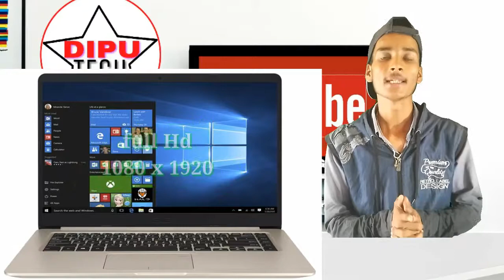Asus ने Vivobook एस, i7 प्रोसेसर और NanoEdge डिस्प्ले के साथ कम बजट का लैपटॉप लांच किया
Asus’ new Vivobook S has slim bezels, an Intel 7th-generation processor, and only costs $700
Asus launched a new VivoBook S, the S510, today that features a seventh-generation Intel Core i7 processor, runs Windows 10, and is designed to look nearly identical to the MacBook Air. The laptop weighs only 3.3 pounds and has 7.8mm-thick bezel.

Here are the specs:

15.6-inch Full HD, 1920 x 1280 display
Either Intel Core i7-7500U or i7-7200U processor (depending on model)
8GB of RAM
Ports: USB-C, USB Type-A, USB 2.0, HDMI, headphone jack
Up to 1TB of storage (depending on model)
Windows 10 Home
Included SD card reader
It starts at $699 and goes up to $799 for a better processor and more storage. It’s available through Asus’ online store, ABT, B&H, Computer Upgrade King, and Newegg.

Asus debuted its VivoBook S line at Computex this year. We had some hands-on time with one model and found that the screen didn’t look great, but for the price, it seemed okay. More than anything else, the weight and price will probably be what gets people interested, so maybe a less-than-stellar display is fine.

अगर आप एक सस्ती लैपटॉप लिए खोज रहे हैं, तो Asus ने अपने नए Vivobook एस लैपटॉप सातवीं पीढ़ी इंटेल कोर प्रोसेसर के साथ लांच किया, जिसकी कीमत अमेरिका में $ 699 की मूल्य पर शुरू किया है, यह लैपटॉप पहले से ही खरीद के लिए बाज़ार में उपलब्ध है और  Asus खुद की ऑनलाइन स्टोर या अमेरिका में Newegg जैसे तीसरे पक्ष के खुदरा विक्रेताओं के माध्यम से खरीदा जा सकता है, अगर यह पोस्ट आपको अच्छी लगे तो शेयर जरुर करें
आइये जानते है इस लैपटॉप की मुख्य विशेषता

इस लैपटॉप की मुख्य विशेषता इसकी डिस्प्ले पर पतली बीज़ल्स है, जिसे कंपनी द्वारा नैनोएज के रूप में वर्णित किया गया है, नैनोएज बेज़ेल एक प्रभावशाली 80 प्रतिशत स्क्रीन-टू-बॉडी अनुपात के साथ आता है जो 14 इंच के लैपटॉप फ्रेम में एक पूर्ण आकार के 15.6 इंच के डिस्प्ले को फिट करने में सक्षम है.Asus विवोबूक एस लैपटॉप नया पोर्टेबल विंडोज 10 पर चलता है, इसमें 15.6 इंच के वाइडव्यू रंग का rich डिस्प्ले है, जिसमें पूर्ण एचडी 1080x1920 पिक्सेल संकल्प है, इस लैपटॉप में इंटेल कोर i7-7500U प्रोसेसर और 3.1 गीगाहर्टज, 8 जीबी डीडीआर 4 रैम तक उपलब्ध है और यह लैपटॉप 1 टीबी एचडीडी स्टोरेज और 128 जीबी एसएसडी और 1 टीबी एचडीडी के कॉम्बो विकल्प के साथ उपलब्ध है.
Asus विवोबूक एस की कनेक्टिविटी विकल्प में फिंगरप्रिंट सेंसर, यूएसबी 3.1 टाइप-सी, यूएसबी 3.0, यूएसबी 2.0, वाई फाई 802.11 एसी और एचडीएमआई दिया गया है, यह लैपटॉप 0.7 इंच की मोटी है और इसका वजन लगभग 1.6 किलोग्राम है और इसमें एक 42WHrs के साथ 3 एस 1 पी, 3-सेल ली-आयन बैटरी जिसमे सिर्फ 49 मिनट में अपनी क्षमता का 60 प्रतिशत तक चार्ज किया जा सकता है.

🌍फेसबुक profile visit करे
Note:-The Content Tag and Description of the videos I uploa